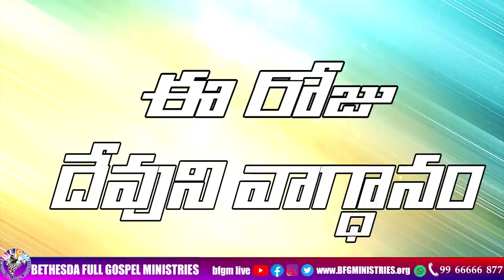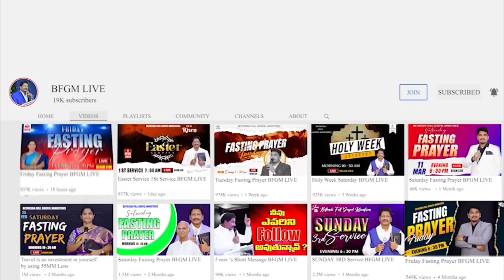Today's promise 28.08.2023 | BFGM LIVE